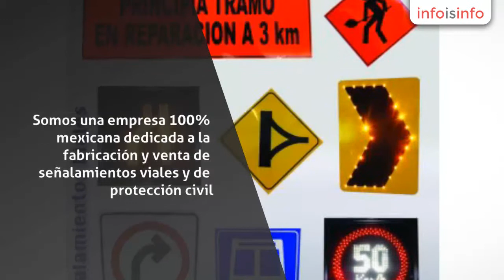Instalación de señalamientos y protecciones en Miguel Hidalgo - Reyes Cano - InfoIsInfo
Reyes Cano, Instalación de señalamientos y protecciones en Miguel Hidalgo. Más Información

Somos una empresa 100% mexicana dedicada a la fabricación y venta de señalamientos viales y de protección civil. así como articulos viales. Y articulos de proteccion civil. También realizamos todo tipo de rotulos como: Rotulacion en vinil, en carros, camiones, muros, toldos, etc. Todo bajo las normas establecidas. No dude en contactarnos,  estamos para ayudarlos.

Nos dedicamos a la fabricación y venta de señalamientos viales y de protección civil. así como articulos viales; trafitambos, vialetas, barreras, caramelos, conos, topes, botones, etc Y articulos de proteccion civil: cascos, lentes de seguridad, lentes de carnaza, chalecos, etc.
 También realizamos todo tipo de rotulos como: Rotulacion en vinil, en carros, camiones, muros, toldos, etc. Todo bajo las normas establecidas.

Fabricación y venta de señalamientos viales y de protección civil, ya sean de linea o personalizados.
Articulos de protección civil
Todo tipo de rotulos
etc.